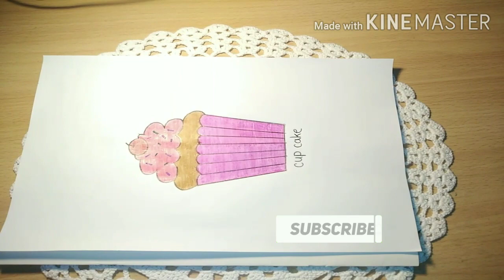How to draw Cupcake - Step by Step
Here is cupcake tutorial. It's so easy to draw.
I always try to show easy way to drawing for kids. Today we can learn from this video is how to draw cupcake step by step. Cupcake drawing tutorial.
Here i used 2b pencil and A4 paper.
Name of my pencil color is note

new videos. Thank you! 😊